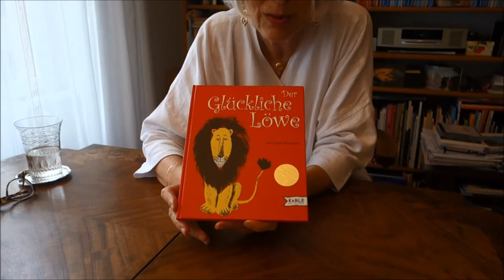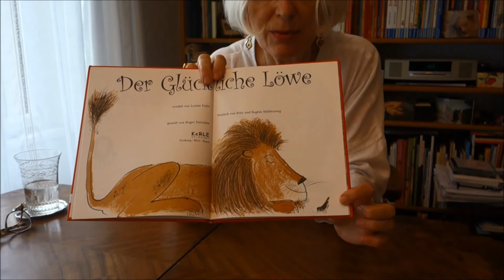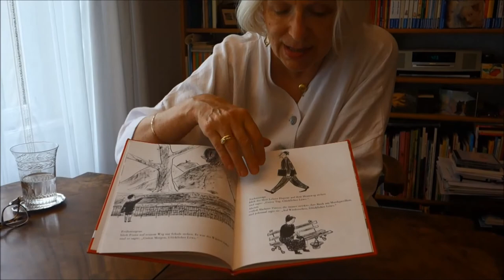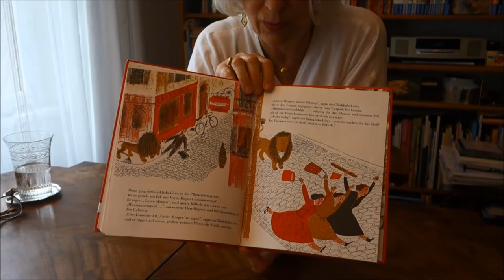Der glückliche Löwe (Louise Fatio/ Roger Duvoisin) - Buchempfehlung v. Leseleben e.V.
Kann ein eingesperrter Löwe denn wirklich glücklich sein? Er kann!
Gabriele Hoffmann stellt heute einen Klassiker der Kinderbuchliteratur vor: Der glückliche Löwe.